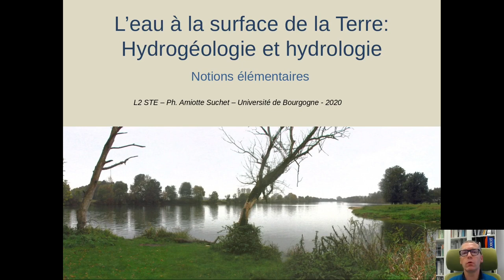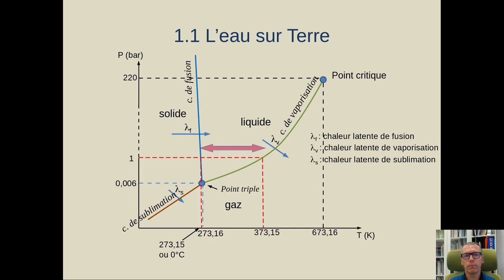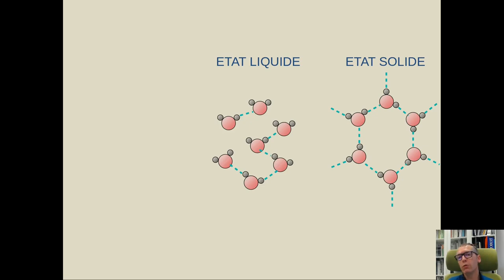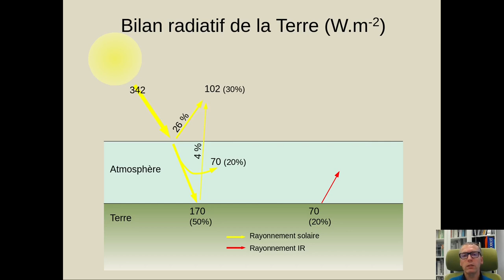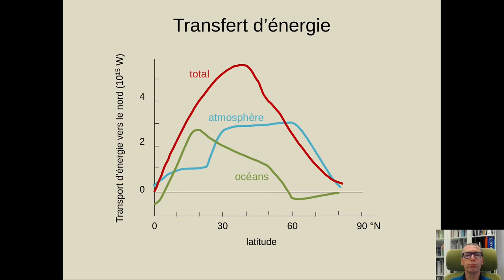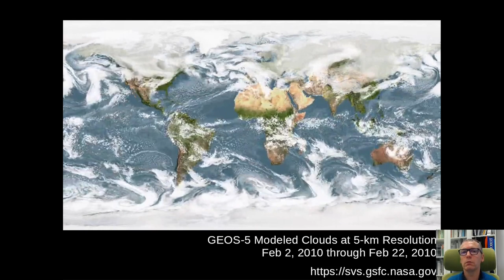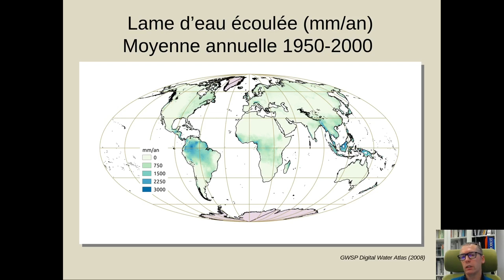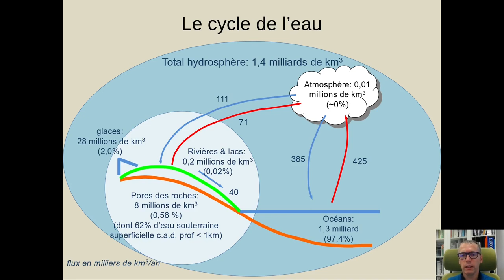Notions élémentaires d'hydrogéologie et d'hydrologie - Partie 1: le cycle de l'eau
Il s'agit d'un cours sur les notions élémentaires d'hydrogéologie et d'hydrologie destiné à des étudiants scientifiques, novices dans ces disciplines.

Ce cours est donné dans le cadre de la Licence Sciences de la Terre et de l'Environnement de l'université de Bourgogne à Dijon
Partie 1: le cycle de l'eau